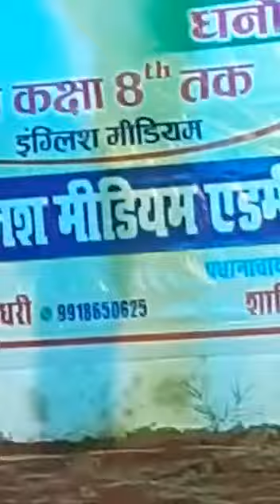Exploring the World of Education: Insights from Choudhry Charan Singh Intercollege"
Intercollege Title Requested.

Sarvesh Chourasiya
School name: choudhry charan singh ntercollage  title for YouTube

Sarvesh Chaurasiya 1808
 school annual  function Choudhary charan singh inter collage

The annual function of Choudhary Charan Singh Intercollege is a celebration of the achievements and hard work of our students, faculty, and staff throughout the academic year. It is a time for us to come together as a community and reflect on the progress we have made, as well as to look forward to the future.

The function includes a variety of performances and activities, including music and dance performances, drama and skits, speeches from notable guests, and awards ceremonies. It is a wonderful opportunity for our students to showcase their talents and creativity, and for our faculty and staff to be recognized for their dedication and commitment to providing a high-quality education to our students.

As an educational institution, we are committed to not only providing our students with a strong academic foundation but also to fostering their personal and social development. The annual function is a reflection of this commitment, and we are proud to celebrate the growth and achievements of our students, faculty, and staff.